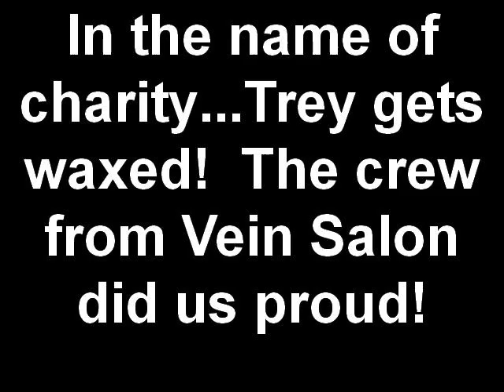In the name of charity...Trey gets waxed!